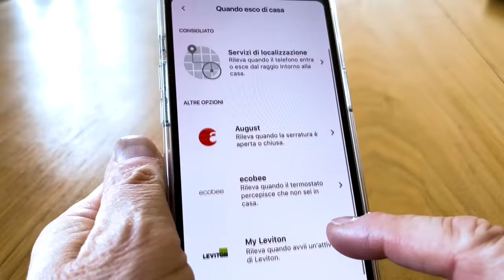Il miglior robot aspirapolvere, iRobot Roomba J7+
Nella recensione video di oggi vi presentiamo la nostra prova del robot aspirapolvere iRobot Roomba J7+, che non abbiamo timori nel definire il migliore della classe.

Questo non significa che non esistano sul mercato alternative interessanti sul fronte tecnologico e convenienti su quello economico, ma pochi altri prodotti possono vantare soluzioni altrettanto avanzate soprattutto per il software di cui sono dotate.

iRobot Roomba j7+ è il primo robot aspirapolvere dell’azienda americana che introduce il sistema operativo Genius 3.0, un deciso passo avanti per trasformare un semplice sistema di pulizia in un oggetto pensante, in grado di coordinare la propria attività con quella di altri dispositivi connessi.